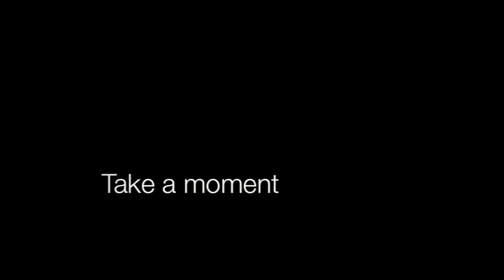Andy Duguid - Miracle Moments, what's your Miracle Moment?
For his upcoming mixcompilation and tour Andy would love to receive your Miracle Moment.